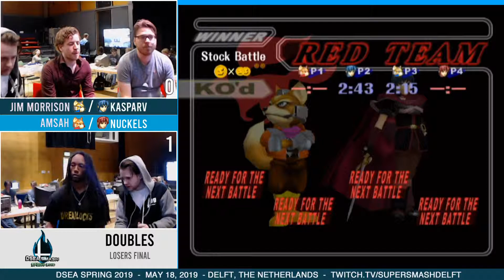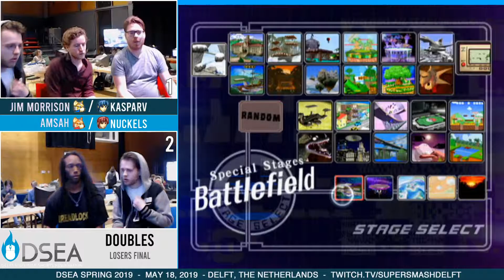DSEA Spring '19 - Jim Morrison/KasparV Vs Amsah/Nuckels - Losers Final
►DSEA Spring 2019 | May 18, 2019 | Delft, the Netherlands